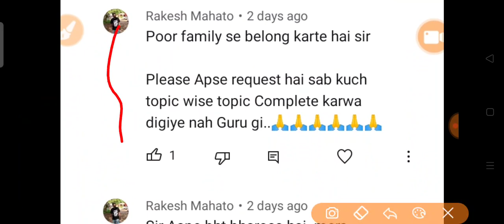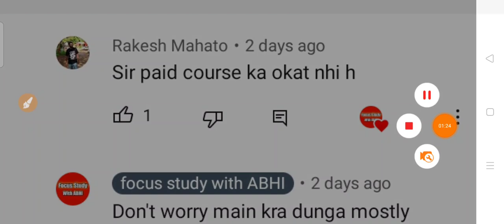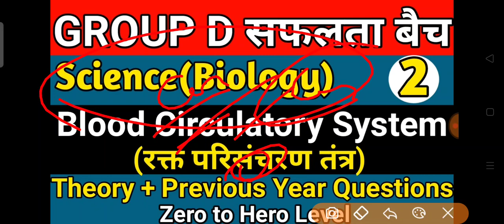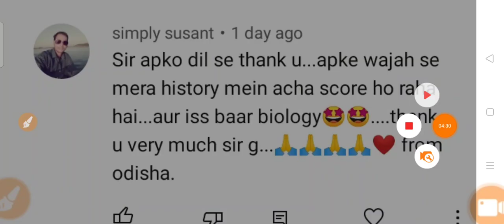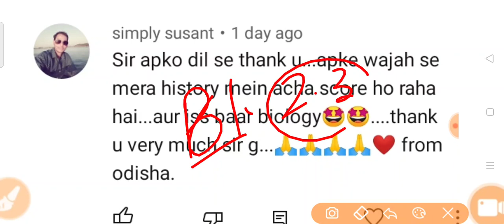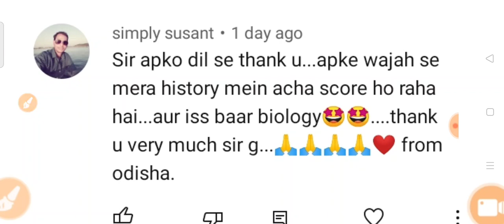रेलवे ग्रुप D की तैयारी करते है तो आपके लिए वरदान होगा ये विडिओ।।